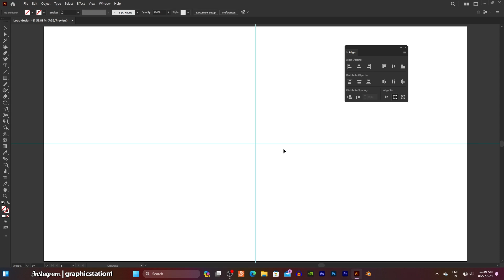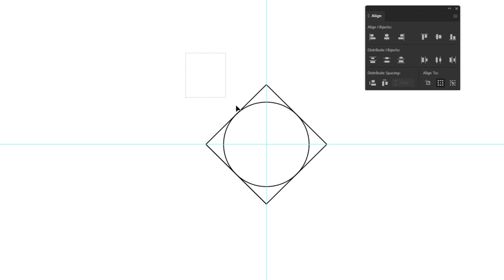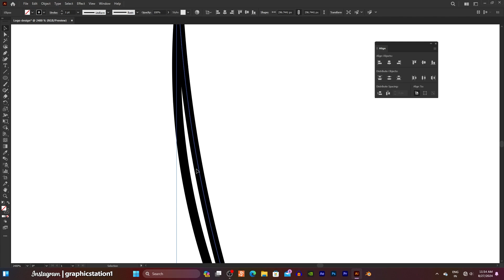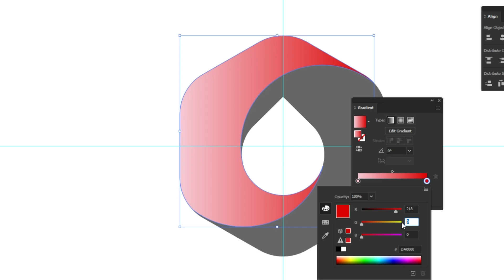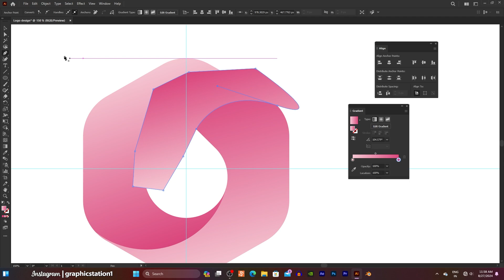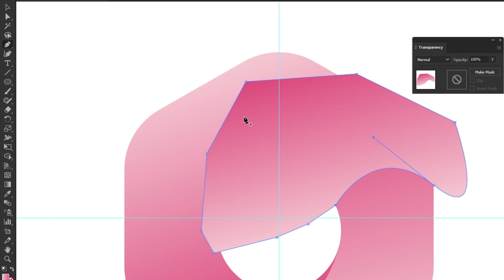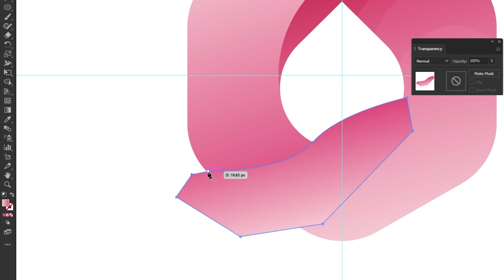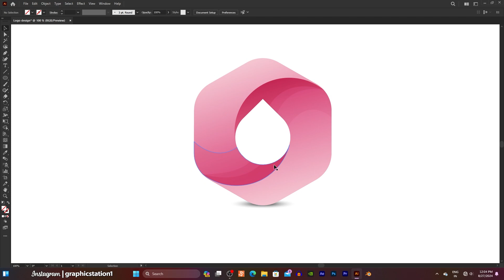Easy Gradient Logo Design for Beginners | Illustrator Tutorial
Modern Polygon Logo Design in Adobe Illustrator Tutorials

Hey guy's
In This Video I am going to Show You How To Create a  Modern Polygon Logo Design in Adobe Illustrator Tutorials - Step By Step - Very Easy Tips & Tricks For Experts & Beginners.